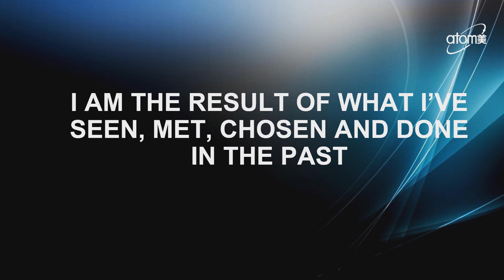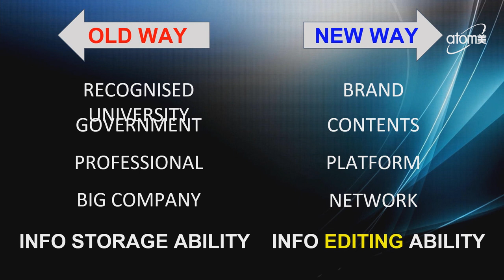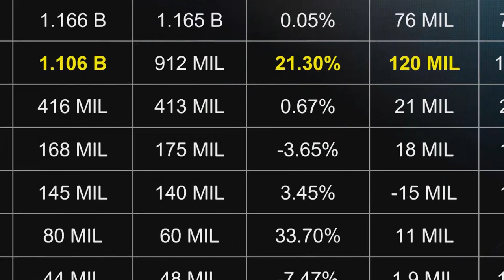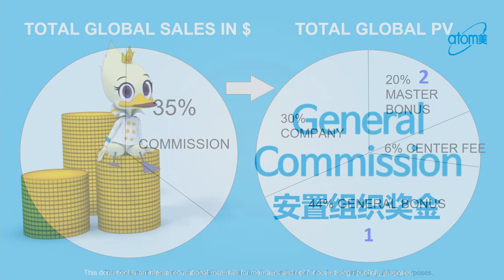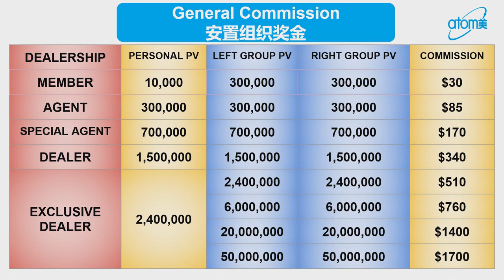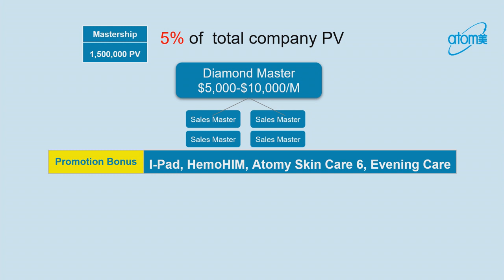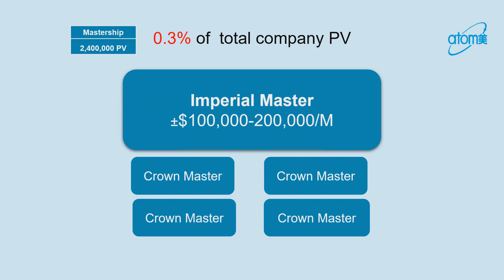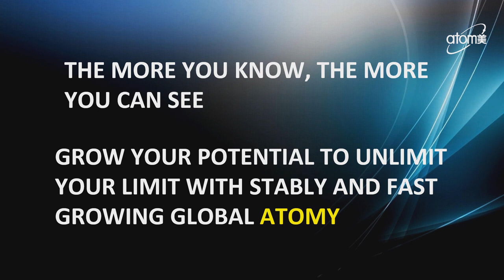Compensation Plan - Sam Park DM - English